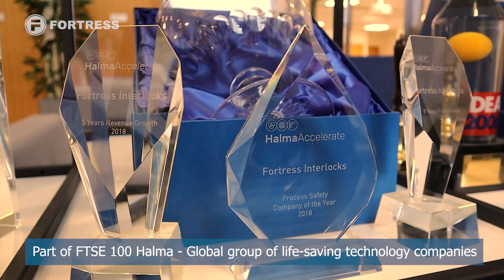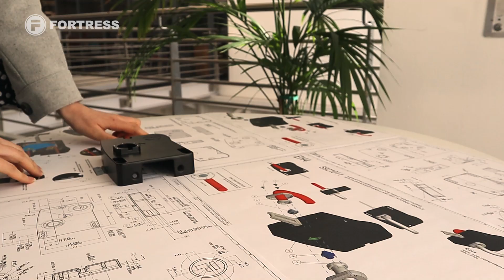Fortress Safety Corporate Video 2024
Video Link:

 • Fretbound - This Is Corporate (Free D...